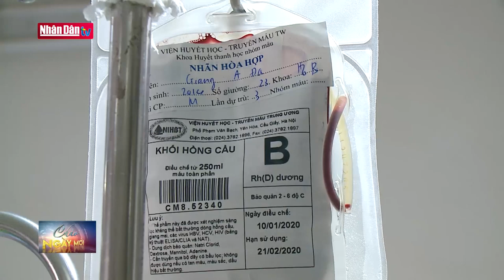Khan hiếm máu cho điều trị những ngày đầu năm